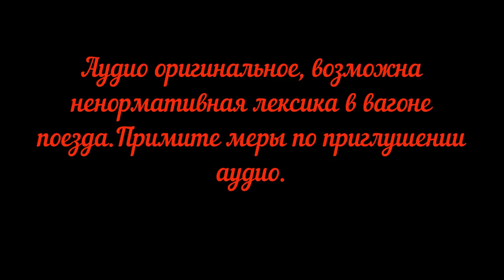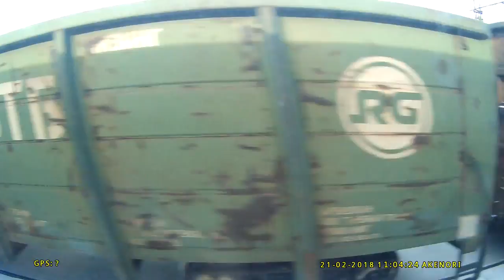Россия из окна поезда Кемерово Москва серия 1